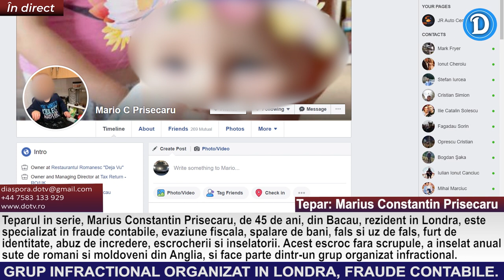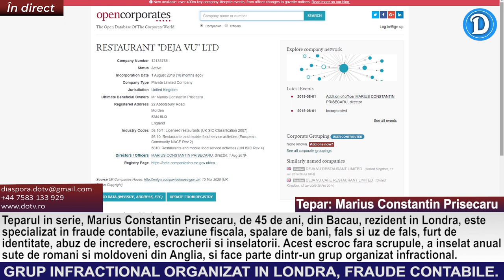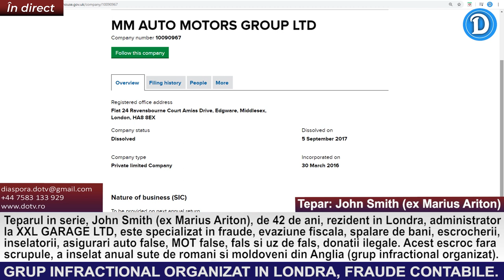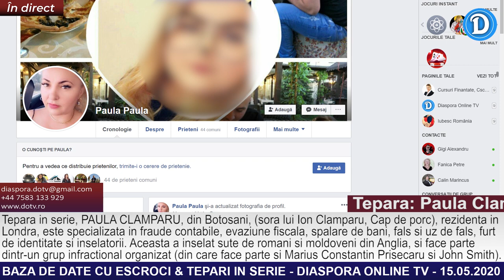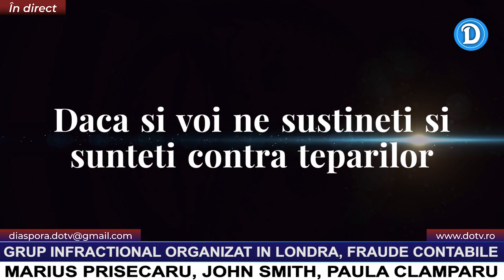Grup Infractional: Marius Prisecaru, John Smith, Paula Clamparu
Teparii in serie, Marius Constantin Prisecaru, John Smith (Marius Ariton), Paula Clamparu (sora lui Ion Clamparu, Cap de Porc), formeaza in Anglia un grup infractional organizat international, specializat in fraude contabile, inchideri de an (Tax Return), aplicatii la HMRC si beneficii. Din acest grup infractional organizat cu fraude de milioane de lire sterline pe an, mai fac parte si alti interlopi, vom reveni cu detalii. Contactati-ne daca le-ati dat documentele dvs. acestor infractori.